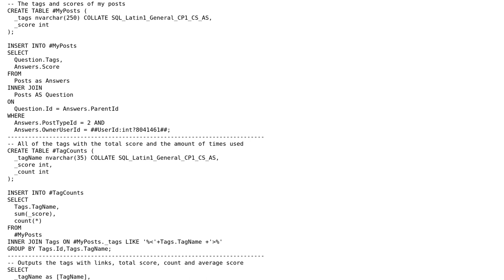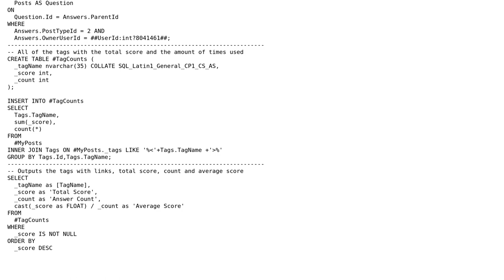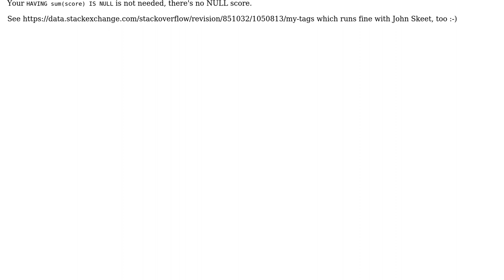Stack Overflow Tag Usage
With thanks & praise to God, and with thanks to the many people who have made this project possible! You are responsible for your own actions.